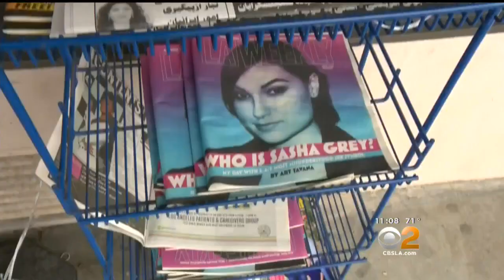Shooter's Father Speaks Out About Orlando Massacre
Seddique Mateen says he would have tried to stop his son had he known his plans. Jasmine Viel reports.